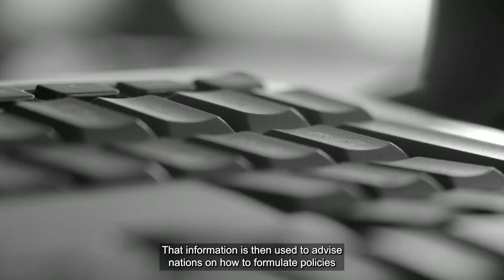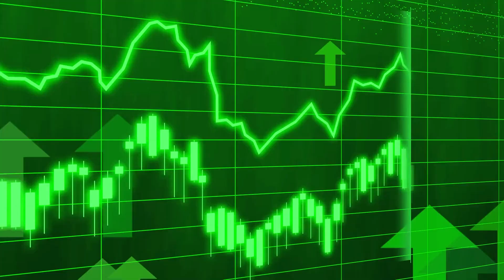Zambezi River Basin - Water, Agriculture and Food Nexus